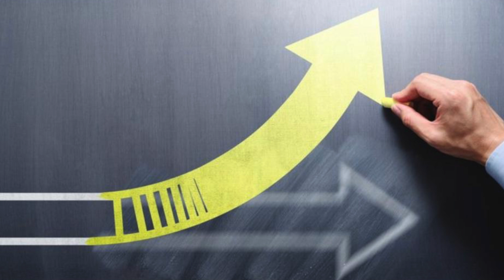REV SIFISO NGCOBO "A NEW CHAPTER PART 1" 19 JUNE 2022